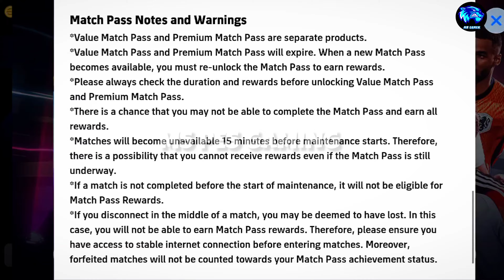Trick To Get Show Time Offensive Genius | Show Time F. Wirtz, Julian Alvarez, Gakpo | eFootball 2025